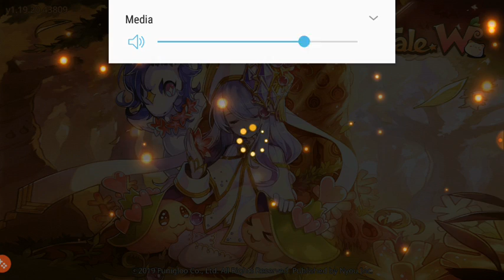LaTale W Episode 2: Blue Wolf Hunt!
Howdy guys! In all seriousness, everyone watching these videos, give me some help on what I'm doing. I really am EXTREMELY new to the recording for YouTube game so any helpful hints or tip you may have will help me out to make better content for you. Please leave anything helpful down below and I will seriously take note of what you say. Enjoy!